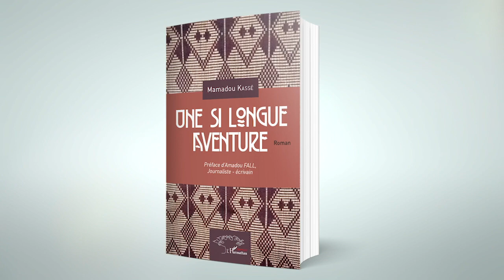UNE SI LONGUE AVENTURE- Roman -Mamadou Kassé